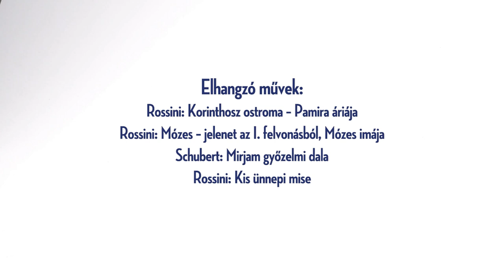Remény és Győzelem koncertelőzetes (rövid) - Nemzeti Filharmonikusok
A Nemzeti Filharmonikus Zenekar 1923 óta Magyarország vezető szimfonikus zenekara.  Az Együttest, az alapító és a vezető karmester tisztséget tizenöt éven át betöltő Bor Dezső után, Fricsay Ferenc, Somogyi László, Ferencsik János, Kobayashi Ken-Ichiro, majd 1997-től haláláig Kocsis Zoltán vezette. 2017 márciusától a zenekar zeneigazgatója Hamar Zsolt, Liszt-díjas érdemes művész. A Zenekar sokoldalúan látja el a nemzeti szimfonikus együttes feladatait: a klasszikus művek mellett megszólaltatja a megszokott repertoárról hiányzó fontos alkotásokat is, megismerteti közönségével a közelmúlt és napjaink magyar zenéjét, valamint kamarazenei és ifjúsági koncertsorozatokat is szervez.
Az 1985-ben alapított Nemzeti Énekkar az elmúlt évtizedek alatt Magyarország egyik vezető hivatásos kórusává vált. Fő profilja a zenekar-kíséretes kompozíciók, oratóriumok, valamint „a cappella” művek előadása. Repertoárja rendkívül gazdag, a kora barokk alkotásoktól a bécsi klasszikusok és a 19. század zeneszerzőinek kompozícióin keresztül a 20. századi és a kortárs zenéig minden irányba nyitott. A Nemzeti Énekkar rendszeresen közreműködik operaelőadásokban, de jazzkoncerteken is fellépett már. Az alapító karnagy, Pászti Miklós halála után Antal Mátyás negyedszázadig vezette az Együttest.  2016 áprilisától Somos Csaba, Liszt-díjas művész  a Nemzeti Énekkar karigazgatója.